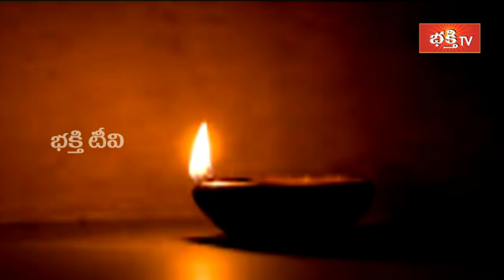ఈ కంటితో మనం చూడటానికి వీలైన దైవం ఈయనే..! | Brahmasri Chaganti Koteswara Rao | Bhakthi TV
1. ఈ శివుడి పాట మీ ఇంటికి సిరిసంపదలను తెస్తుంది
2. Lord Shiva Most Popular Song
3. Samba Sada Shiva Song
4. Kalabhairava Ashtakam (కాలభైరవ అష్టకం)
6. కార్తిక మాసంలో తప్పక వినాల్సిన పాట

【♟】 KOTI DEEPOTSAVAM ALL VIDEOS :
1. Speeches at Koti Deepotsavam
2. Specials at Koti Deepotsavam | Bhakthi TV
3. Pravachanalu at Koti Deepotsavam